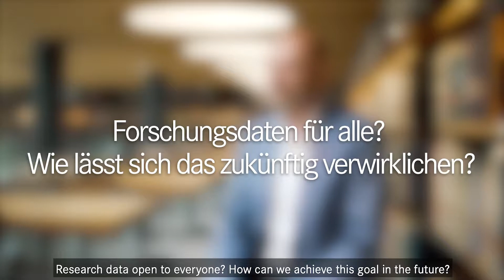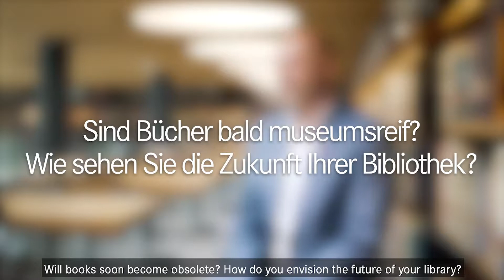Sind Bücher bald museumsreif? | GNM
Für Dr. Johannes Pommeranz (Leiter der Bibliothek des Germanischen Nationalmuseums) bleiben Bücher ewig modern. Welche Chancen er für Bibliotheken in der Digitalisierung sieht und welche Schritte nötig sind, um Wissen für alle zu schaffen, erzählt er uns im Interview.